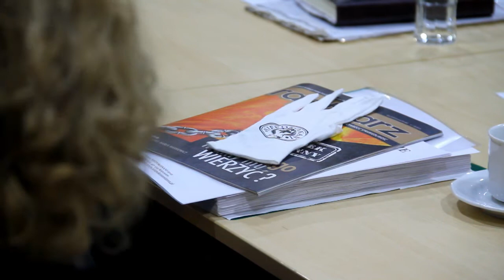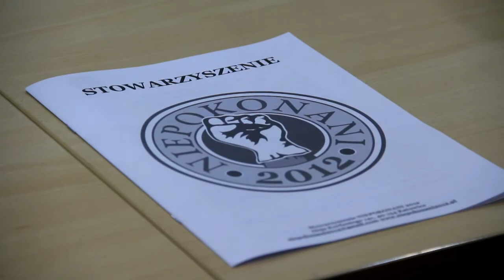INTERWENCJA STOP POMÓWIENIOM: Pan Dariusz Kowalczyk (19.04.2013)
Polub i dołącz do walki :
Witajcie
Ruszamy z pomocą interwencyjną Stop Pomówieniom.Chcemy poprzez nagłaśnianie sprawy na internecie,obecnością podczas rozpraw sądowych i ewentualną opieką prawną ,pomagać Wam w waszych bitwach z niekompetentnymi urzędnikami.Wystarczy do Nas napisać:
lub i krótko przedstawić swoją sprawę.Widzę,że obecność Niepokonanych 2012 lub Akcji Stop Pomówieniom na Salach Sądowych z kamerą sprawia,że zachowanie i sposób prowadzenia sprawy przez danego Sędziego ulega poprawie.Dlatego powstał pomysł przyjmowania tego typu zlecenia,bo uważam tak jak zresztą już wielu pokrzywdzonych ludzi,że warto walczyć dodatkowymi i pozytywnymi metodami oto, by sprawiedliwość zatriumfowała.Pamiętajcie,że często przegrywamy bitwy,ale nie wojnę!!